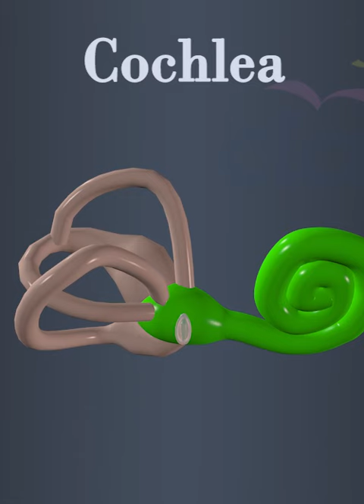Cochlea structure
The cochlea is a spiral-shaped, fluid-filled structure resembling a snail's shell. It is the primary organ of hearing and converts sound vibrations into electrical signals that the brain can interpret as sound. Cochlea is a complex and highly specialized structure with several key components that play its crucial role in hearing process.
Cochlea is divided in to 3 fluid filled chambers, Upper chamber is known as Scala vestibule. And lower chamber is known as Scala tympani.  Scala vestibule and Scala tympani are filled with perilymph fluid.  The chamber in the middle that separate scala vesible from scale tympani is called scala media or cochlear duct. cochlear duct or scala media is filled with endolymph.